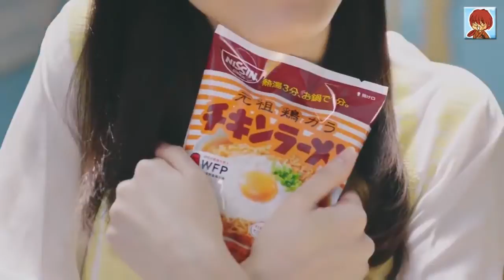【新垣結衣CM】日清 小雞拉麵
【日本廣告】新垣結衣的日清雞拉麵廣告系列非常吸引，因為人可愛麵看似好吃，去年更有「謎之蔥花」事件大人氣。今次她抱著雞拉麵說要永遠在.

這叫人怎麼吃得下啦www 更多「有趣影片Interesting video」訊息↓ 不定期更新 .